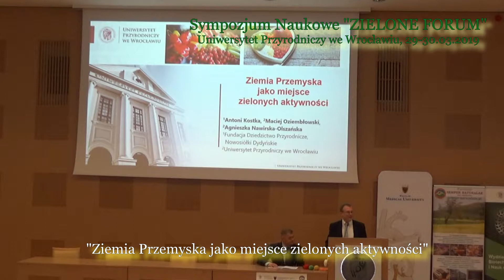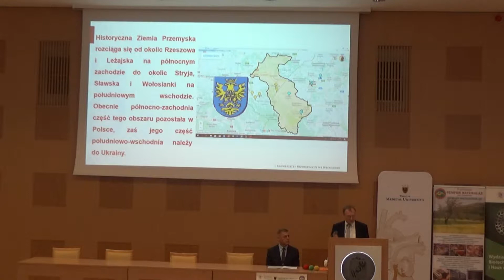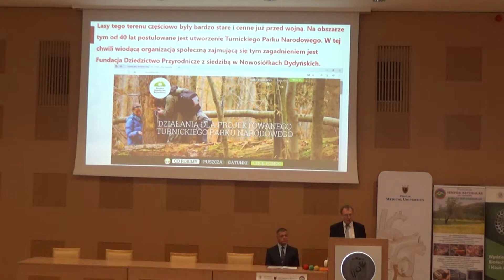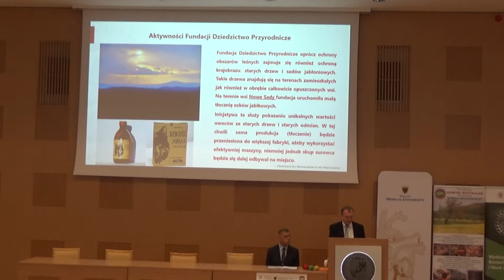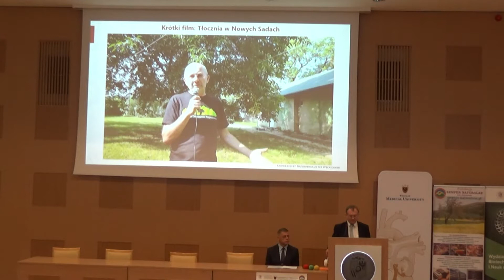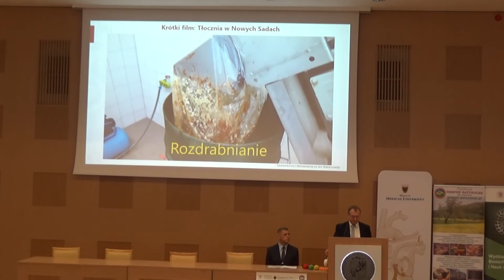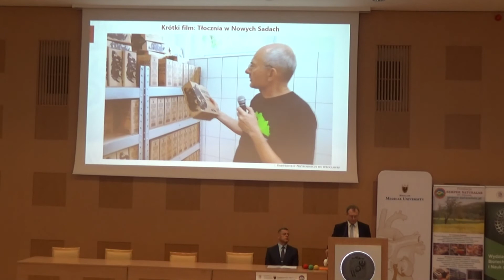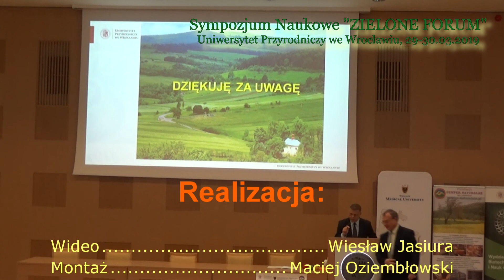Ziemia Przemyska jako miejsce zielonych aktywności (Zielone Forum 2019)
Wykład ukazujący zielone aktywności realizowane na Ziemi Przemyskiej, również w kontekście działań fundacji "Dziedzictwo Przyrodnicze". Wykład dr inż. Macieja Oziembłowskiego miał miejsce dnia 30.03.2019 roku na Uniwersytecie Przyrodniczym we Wrocławiu w ramach Sympozjum Naukowego "Zielone Forum". Więcej na oraz